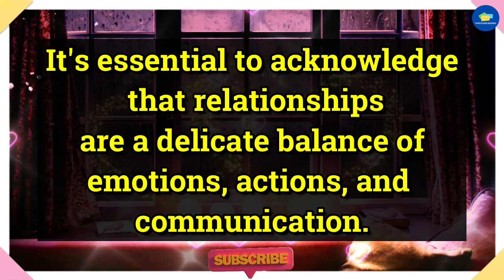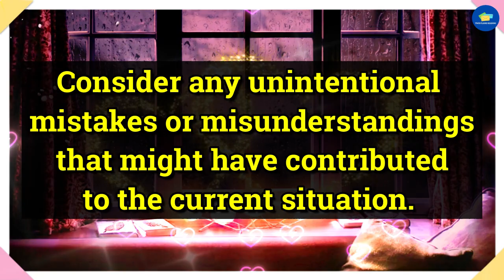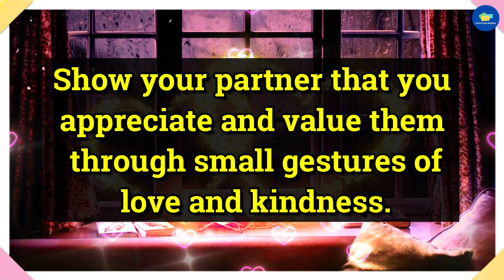💔😭They Think You Have Done This To Their... 💌 dm to df 💌 Twin Flame Reading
divine feminine,
twin flame,